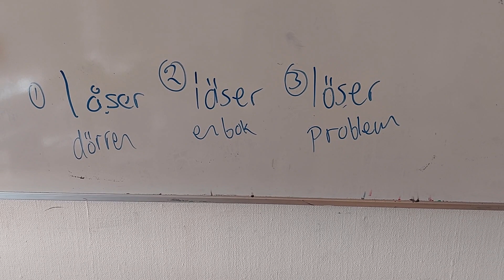Träna uttal med vokaler. LÅSER, LÄSER LÖSER. SFI B och C